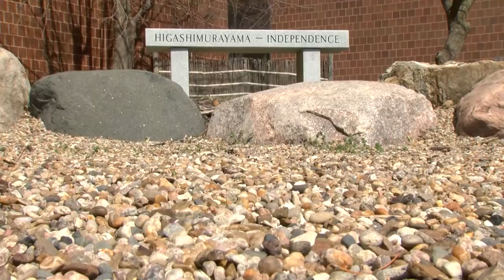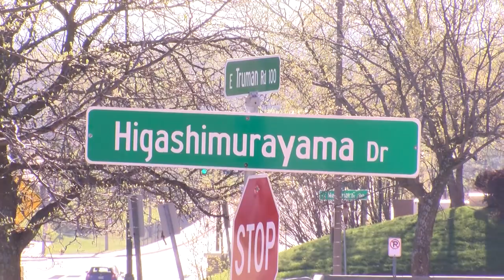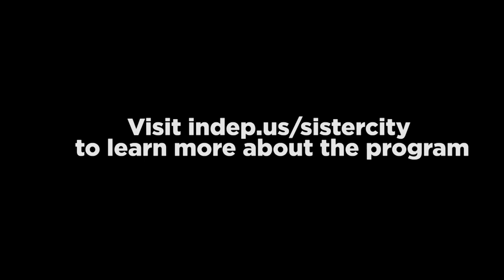Inside Independence: Japanese Sister City